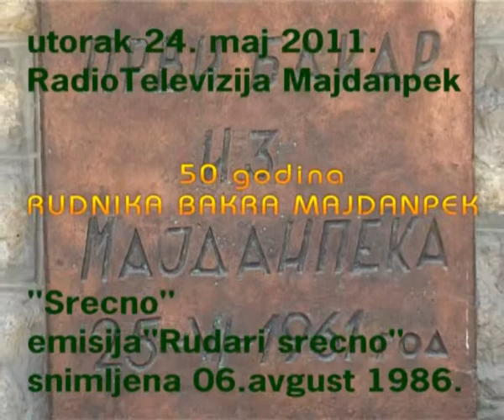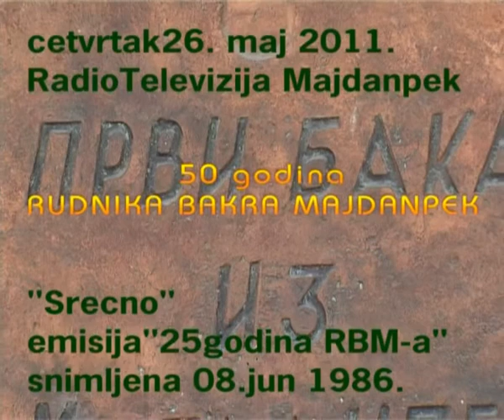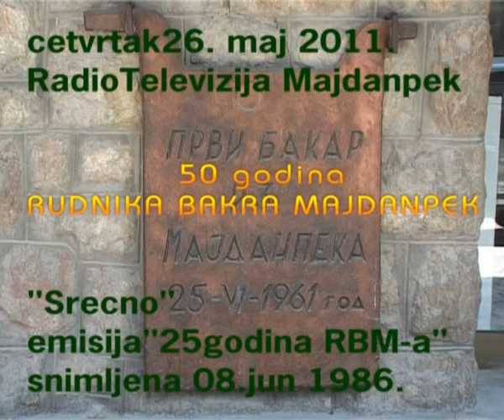Rudnik Bakra Majdanpek - No/09 * Rudari srećno * 06.08.1986.god.RTM